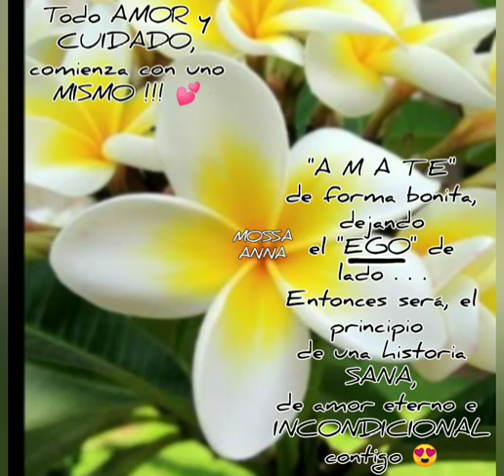BÁLSAMO PARA EL ALMA | FRASES SEMANALES | (No. 4) 🤗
MOTIVANDO ANDO 👌